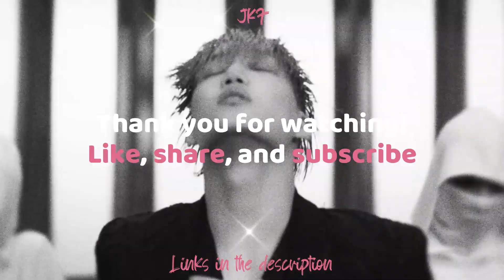Quick Effing Reaction | (g)i-dle - I Do